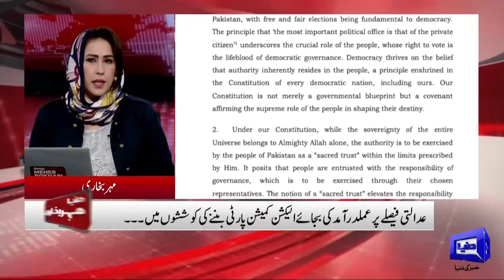Constitution Amendment are Still Unsuccessful | But Why? | Meher Bokhari Reveal Reason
The discussion also covers key topics such as FBR's tax procedures for filers and non-filers, the contentious constitutional amendments, and PTI's opposition to these changes. They delve into the ongoing PTI reserved seats case and the Election Commission of Pakistan's delayed response regarding the reserved seats order.

Additionally, the NA Speaker's outreach to PTI for dialogue is examined, along with the Supreme Court's ruling on Forms 45 and 47, which are now valid only until a recount is ordered. The episode wraps up with Fazl's call for the constitutional amendment bill to be passed through mutual consent.

Join us for a thorough analysis of these critical issues shaping Pakistan's political and economic landscape.